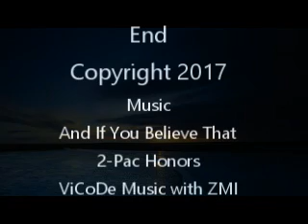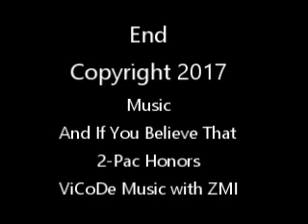KDC The Summer Collection Seattle Street Style 2017x